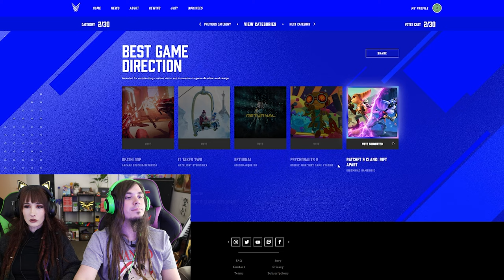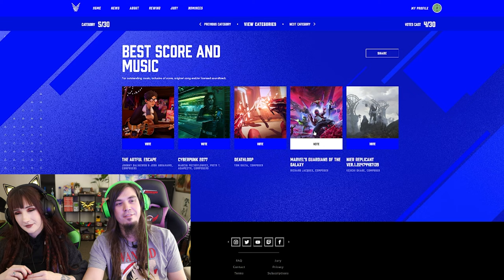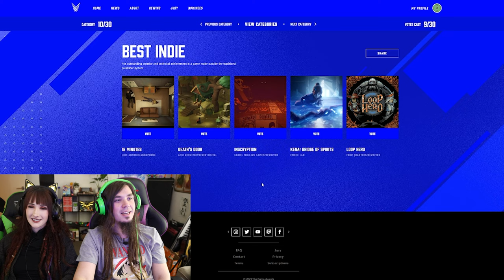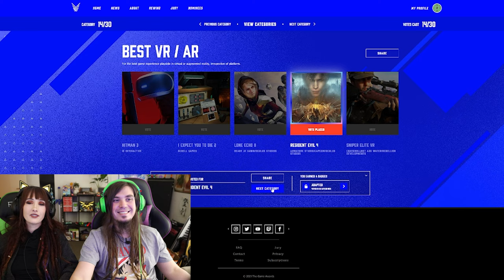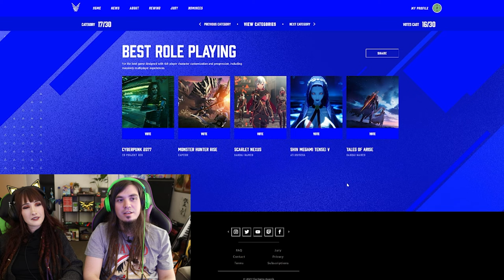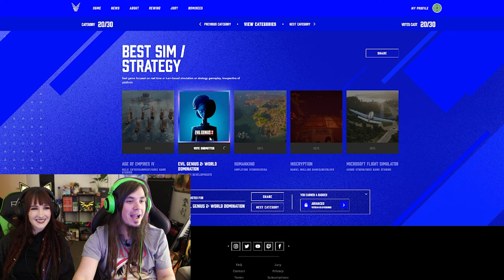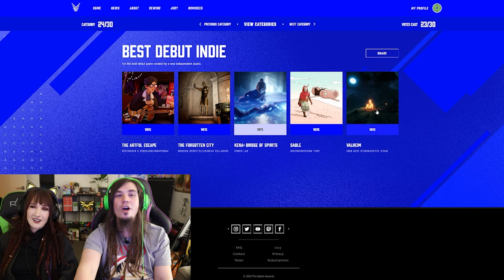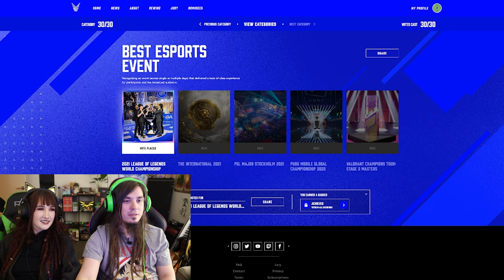The Game Awards 2021 CONTROVERSY?! Our Votes and Reaction.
As usual, the Game Awards are not without their controversy! What do you think about the nominees?